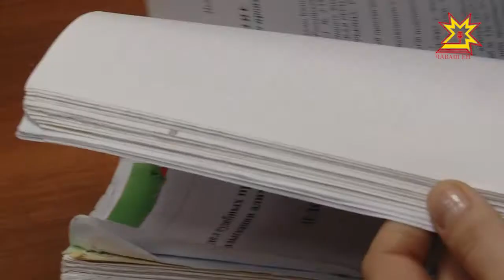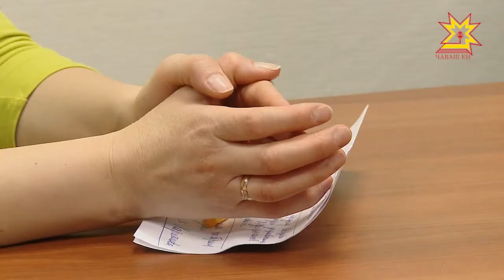20 ноября во многих странах отмечают всемирный День ребенка.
В его рамках проводится много различных мероприятий по защите прав и интересов детей. В Чебоксарах в МФЦ  судебные приставы провели общественный прием граждан по правовой помощи несовершеннолетним.